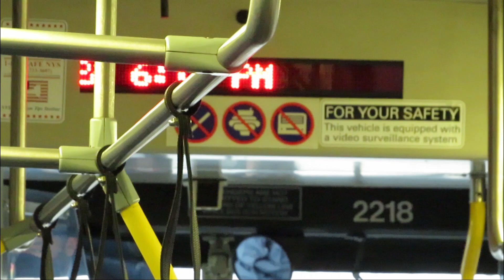NFTA Metro Ride Route 12A Inbound [FULL ROUTE] Bus 2218 - 2002 Gillig Advantage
NFTA Metro Ride from Jersey Left to Niagara and Prospect
Ft. NFTA Metro Bus Operator Mekhi

Cummins ISC
Voith 864.3E

**Recorded 3/26/22**